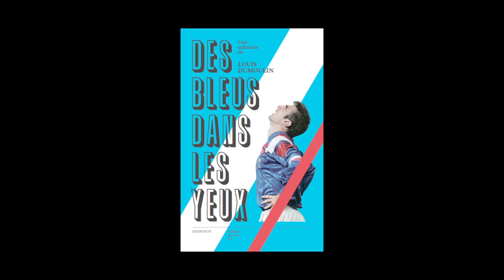Louis Dumoulin - Des bleus dans les yeux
Louis Dumoulin vous présente son ouvrage "Des bleus dans les yeux" aux éditions du sous-sol. Collection : Desports.